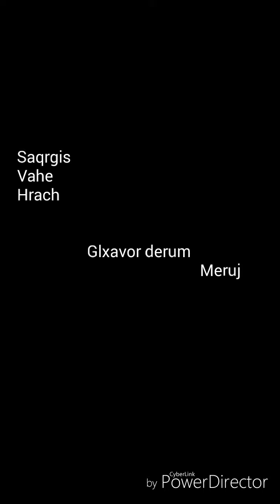Kino ujas 2 mas@